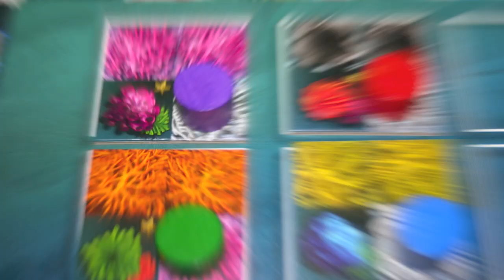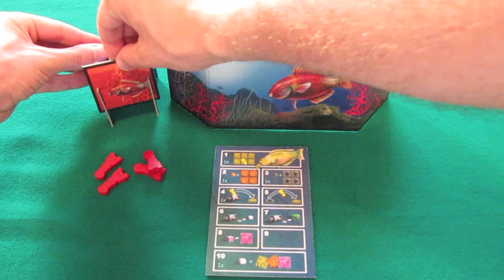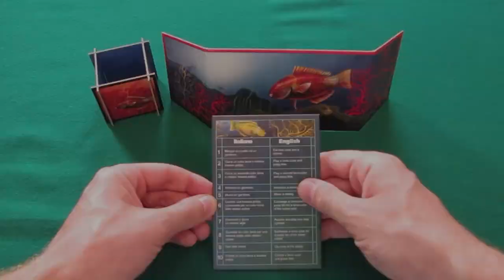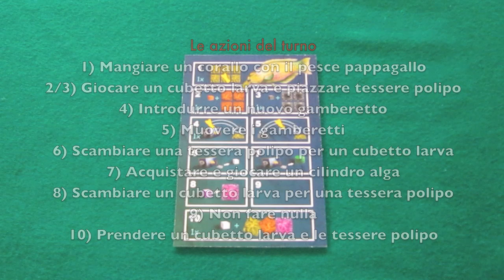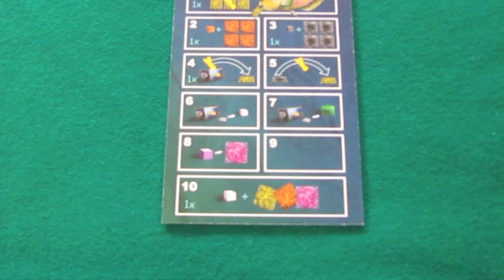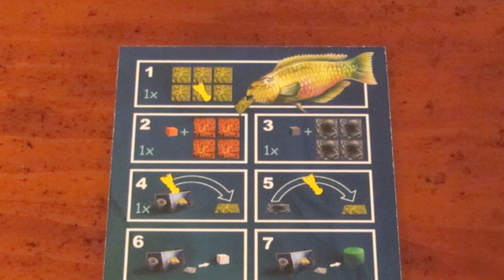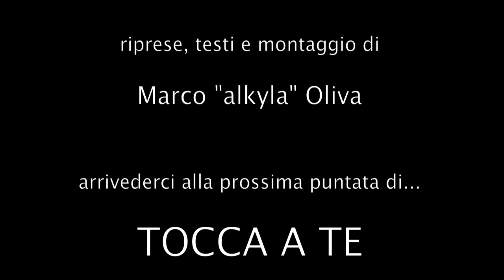Tocca a te 043 - Reef Encounter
alkyla illustra il funzionamento del gioco da tavolo Reef Encounter

01:13 Introduzione
02:02 Componenti
03:15 Esempio di gioco
11:22 Conclusioni